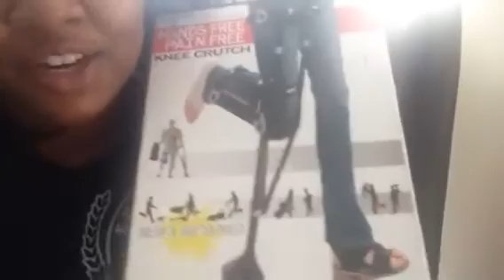Healing from a Broken Leg: Healing Day 21 - iWalk 2.0 Day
Drumroll please. I got my iWalk 2.0 today.

I didn't do a video yesterday because I was in pain.

My goal is to focus on healing and the positive :)

Feel the excitement with me as I open my iwalk 2.0!